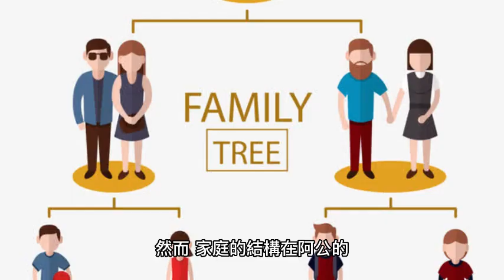真實案件，卻是電視劇的天花板，媳婦與公公，兒子與孫子，什麼鬼！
🎥【Allen's AI News】十分鐘影片速成！

歡迎來到Allen's AI News頻道，這集影片，我們只花了10分鐘就做好了一個令人震驚的家庭糾紛案件。點擊影片，讓我們一起揭開真相的面紗吧！

一起探索這個驚奇的世界，並在留言區分享你的想法。我們期待聽到你的聲音！